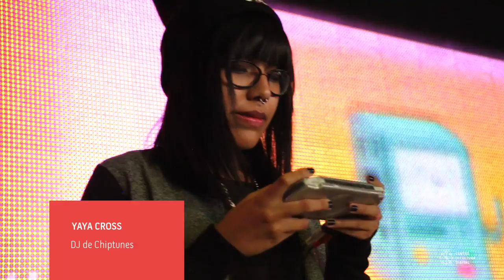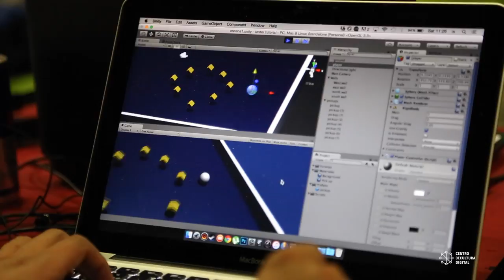Día Pokémon en el Centro de Cultura Digital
¿Qué hay detrás del día Pokémon en el Centro de Cultura Digital? Uno de los eventos lúdicos que logro convocar10 mil  personas de todo tipo de comunidades, edades y clases sociales. De la mano de la narración de Jacinto Quesnel, Jefe de el Laboratorio de Juegos del Centro de Cultura Digital, este video es un breve análisis de la función de los juegos de video en nuestra sociedad y lo que ocurre cuando se puede invita a jugar en comunidad.